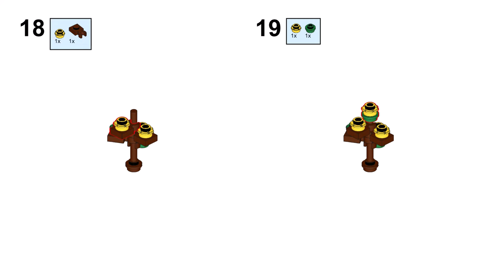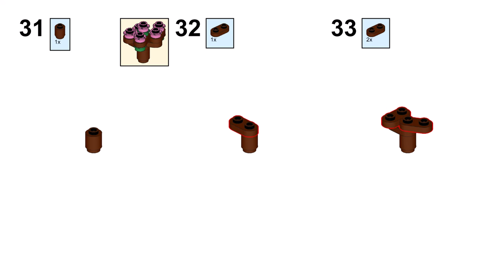Lego Friends in Lego Classic Style Mini building Botanical Garden 41757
In this video, LEGO Friends are getting in the LEGO Classic style, by building a mini building of a Botanical Garden!
This LEGO Friends in LEGO Classic Style Mini building is a fun and easy project that you can do in a short amount of time.